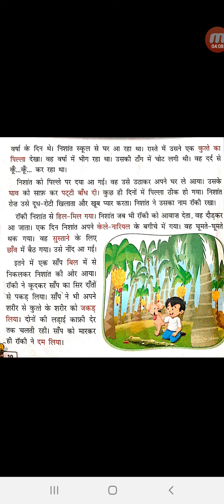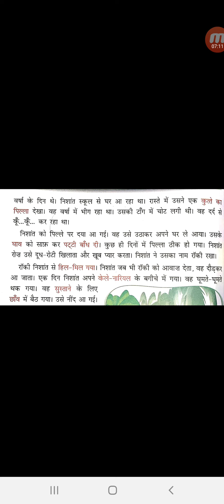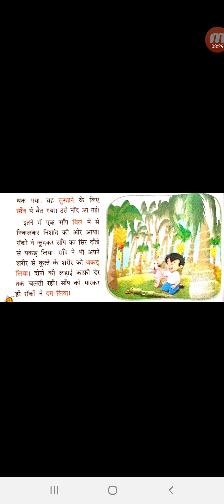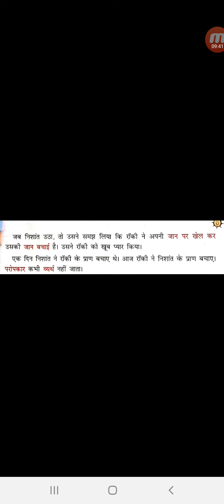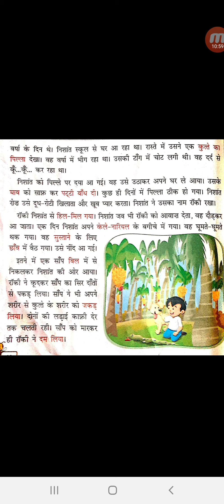Std 5 Hindi ch 2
Tr.Ankita